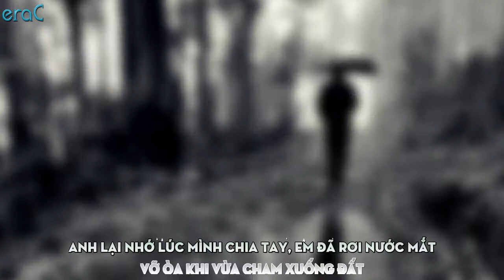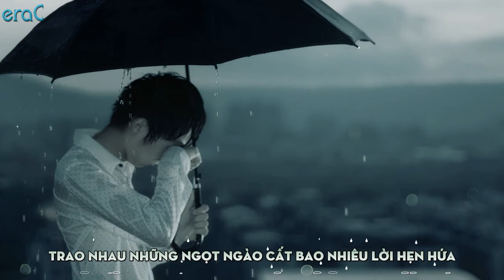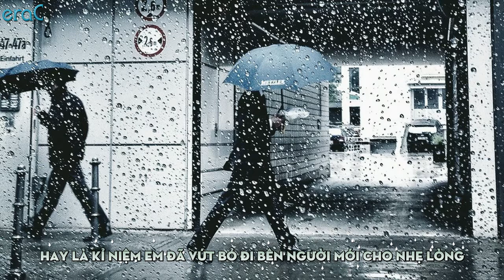Mưa Anh Nhớ Em - Syn9z, NDK, Kupy, Libra [Lyrics Video]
★ [Lyrics Video] Mưa Anh Nhớ Em - Syn9z, NDK, Kupy, Libra
★ Description:
☞ Artist: Syn9z, NDK, Kupy, Libra
☞ Software: Proshow Producer 5.0 & Aegisub
☞ Video Editor + Timing + Encode : eraC
☞ Effect: TheUdyPlus
☞ Upload: eraC
☞ If any producer or label has an issue with any of the uploads please get in contact  with me and I will delete it immediately (this includes artists of the images & audio used)